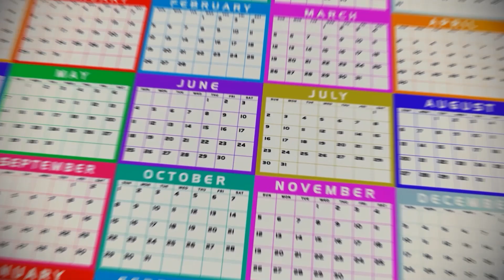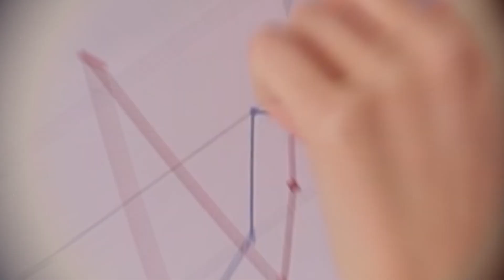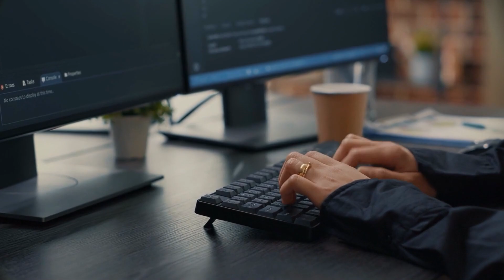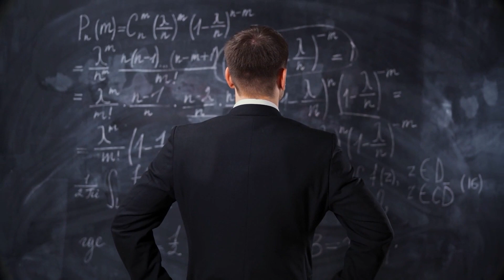What Your Birth Month Says About You | Personality Test | Rewirs Facts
In this video you will learn  about आपका "BIRTH MONTH" आपके बारे में क्या कहता है ? | Personality Test.